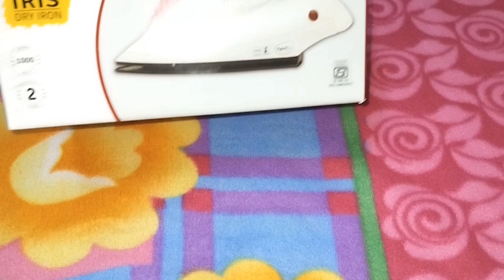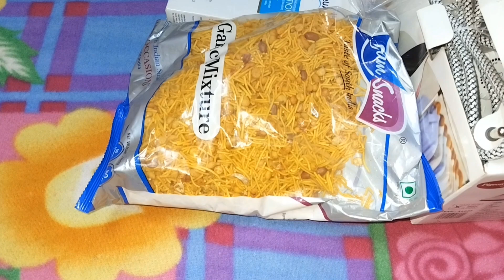Lunch Routine In Vacation # Sweater Buying Update#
Hello everyone. In Today's vlog I will share a simple lunch routine and also share a sweater shopping of my daughter 😊. Thanks

 for more videos from channel click here 🙏

LunchRoutinein vacation #
Daily lunch routine #
vegetables in pressure cooker recipes #
Instant vegetable in pressure cooker #
SUPPER SHOPPY SHOPPING #
Shopping reveal of super shoppy#
#cooking with asrisha #
kitchen with Zuniesh #
indian youtuber nilam #
samfara lovebirds daily vlog#
indian street food recipes #
indian traditional food recipes #
indian cuisine #
pakistani food recipes #
pakistani mother's day vlog #